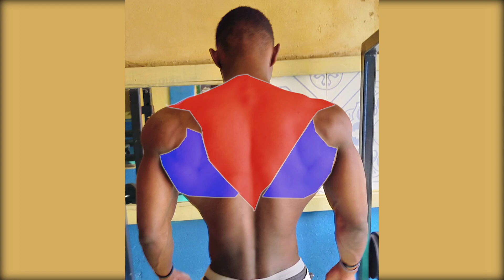Want a bigger back⁉️Do these‼️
If you want a bigger back, do these back variations
1. T-bar rows
2. Wide dumbell rows
3. Pull-ups
4. Stiff-leg deadlifts
5. Single-arm barbel rows